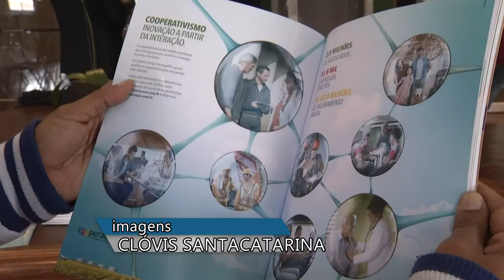Panorama | TVE - Boletim - Inovação - Cooperativismo - 4/7/18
Boletim Panorama exibido nesta quarta-feira, 4, às 16h:
- UFRGS, PUCRS e Unisinos realizam evento para discutir o futuro de Porto Alegre.
- Cooperativas gaúchas movimentaram 43 bilhões de reais em 2017.